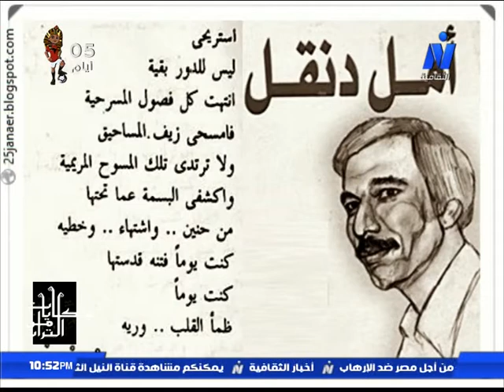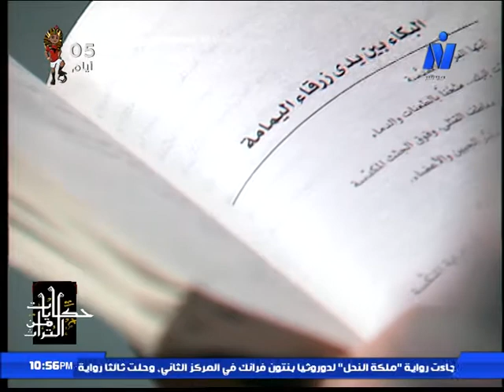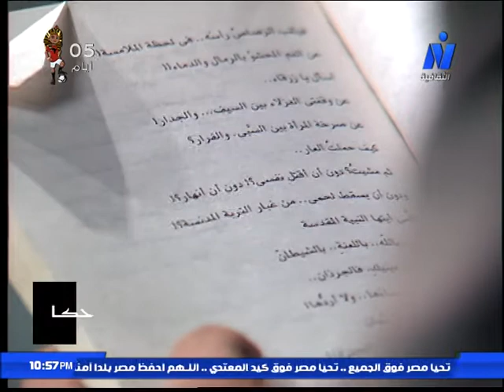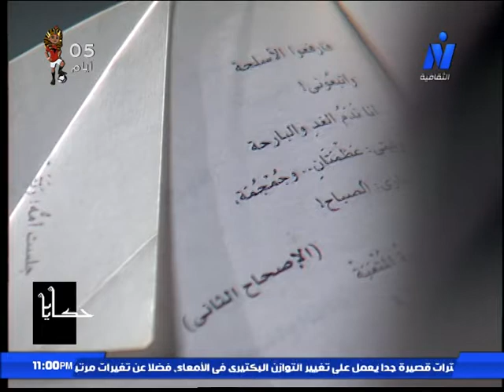"التراث في الشعر المعاصر"الشاعر/ عيد عبدالحليم مع طارق عبدالفتاح - الجزء الاول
الشاعر/ عيد عبدالحليم - رئيس تحرير مجلة أدب ونقد مع طارق عبدالفتاح - علي القناة الثقافية - برنامج حكايات من التراث 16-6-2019